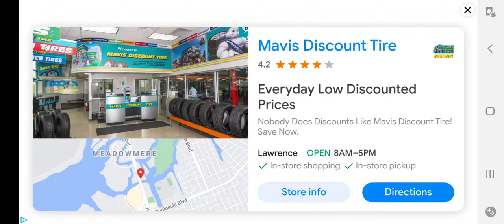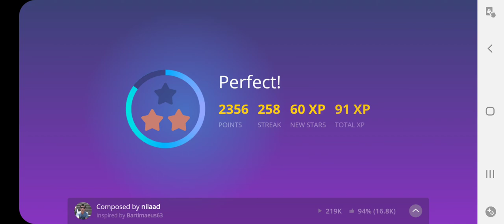Smule Magic Piano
Hallelujah (original) by Leonard Cohen